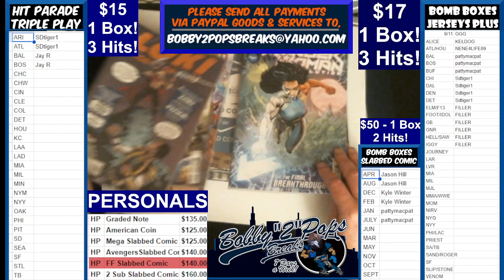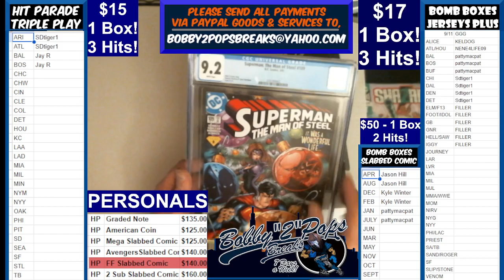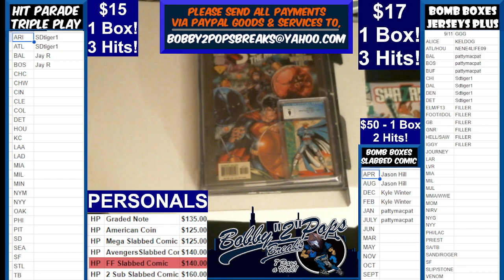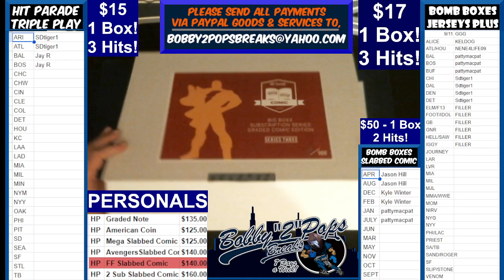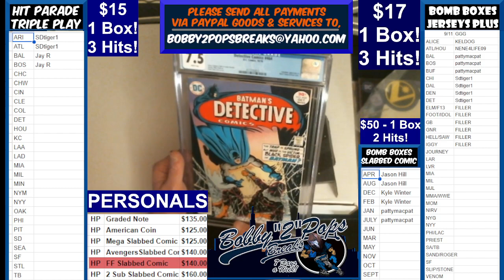6 22 23 Hit Parade Sub Slabbed Comic 2 Box Break Personals for jason hill